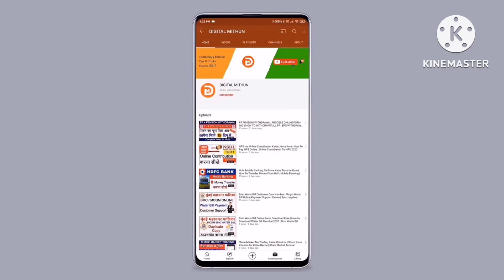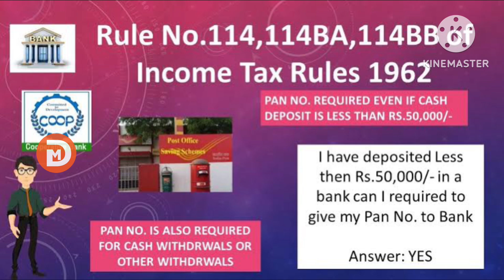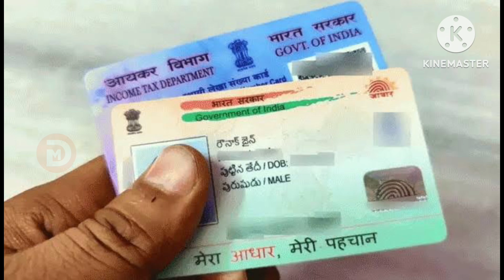Pan Card Ke Sath Aadhar Card Link Nahi Rahega Toh Kya Nuksan Hoga | Pan Aadhar Non Link Consequences